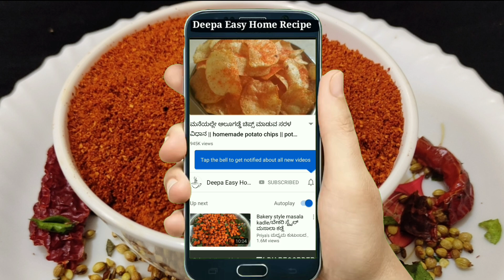ರಸಂ‌ ಪೌಡರ್ ನೀವು ಈ ವಿಧಾನದಲ್ಲಿ ಮಾಡಿ ತುಂಬಾ ಸರಳವಾಗಿ ಮಾಡಬಹುದು || How to make rasam powder